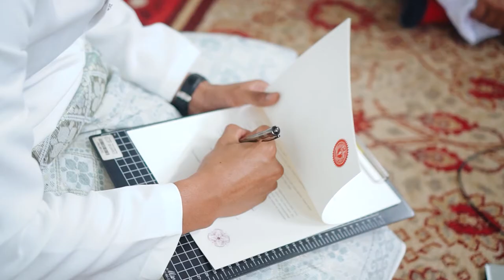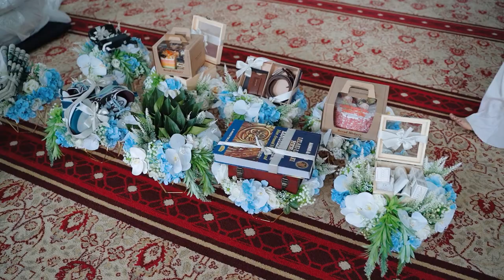Solemnization of Syamira & Syafiq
The music content is not mine.